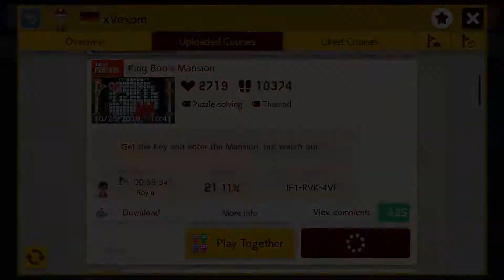King Boo's Mansion (Super Mario Maker 2)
A very efficiently designed ghost house for Halloween, with a funny ending, by xVexom.